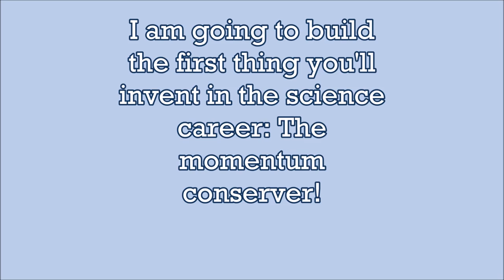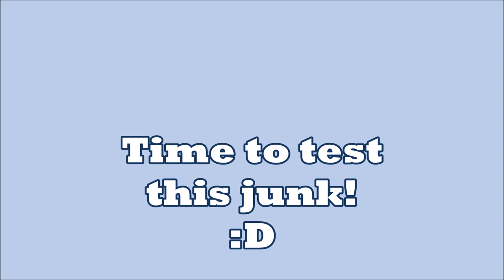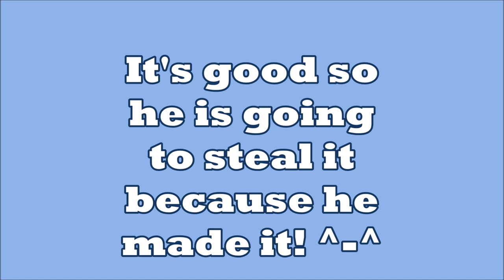Inventing the Momentum Conserver|| The Simmers 1.1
Invented something sciency!